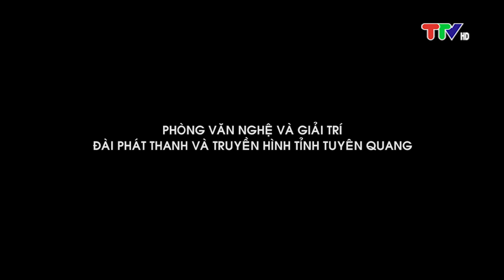NGƯỜI CAO TUỔI VUI - KHỎE (10-1-2023)